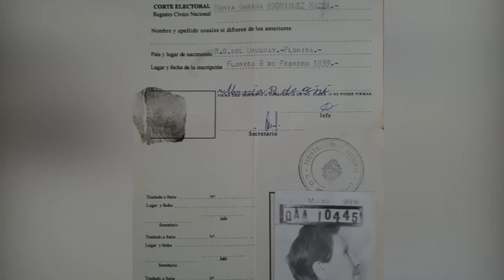100 AÑOS FUE A VOTAR